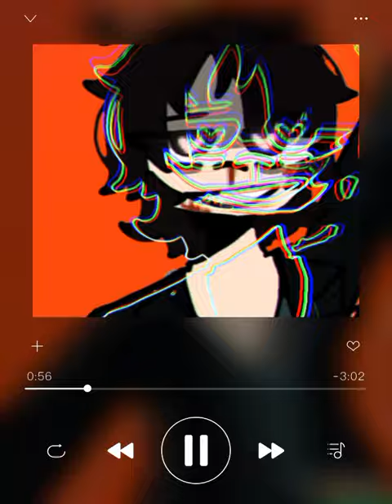I drew JD from Heather's for my bestie westie!!! ✨✨✨🥳🥳🪄